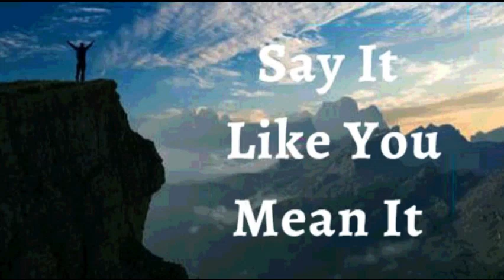19th April 2023 Say it Like you Mean it (Audio in Marathi)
१९ एप्रिल २०२३
 विश्वासाची घोषणा**
मी घोषित करतो की माझ्या जीवनावर सहजतेचा अभिषेक आहे. परमेश्वर सदैव माझ्या पुढे जात आहे, त्याने सर्व डोंगर भुईसपाट केले आहेत. त्याचे जू सोपे आहे आणि त्याचे ओझे हलके आहे. मी संघर्ष करत नाही. पूर्वी जे अवघड होते ते आता अवघड राहिले नाही. माझ्या आयुष्यावरील परमेश्वराची कृपा आणि त्याच्या आशीर्वादा मुळे भार हलका झाला आहे आणि दबाव कमी झाला आहे. मी माझ्यी सर्व काळजी परमेश्वरावर टाकतो, कारण तो माझी प्रेमाने आणि सावधपणे काळजी घेतो. ही माझी घोषणा आहे.
परमेश्वराचे वचन हे माझे जीवन आहे. मी आजारपणापासून मुक्त आहे, आणि वेदना आणि अस्वस्थतेच्या भावनांनी मी प्रभावित होत नाही कारण प्रभुचे  वचन माझ्या शरीरात प्रचंड वेगाने कार्य करते. मी वचन बोलतो आणि ते माझ्या शरीरात कार्य करते जेणेकरून ते दररोज सक्रिय होते आमेन
 मला येशूच्या नावाने जे पाहिजे ते मला मिळेल  (Jn 14:13)*
जिवंत पाण्याच्या नद्या माझ्याकडून जगातील राष्ट्रांमध्ये वाहतात. मी दैवी प्रेमाचा वाहक आहे कारण ते पवित्र आत्म्याच्या सामर्थ्याने माझ्यामध्ये ओतले गेले आहे. जेव्हा मी आजारी लोकांवर हात ठेवतो तेव्हा ते बरे होतात. जेव्हा मी एखाद्या परिस्थितीशी बोलतो तेव्हा ती माझा आवाज ऐकते आणि पालन करते. आमेन
मी मजबूत आहे (इफिस ६:१०)
 मी निरोगी  आहे (1 पेट 2:24)
 मी धन्य आहे (इफिस १:३)
 मी श्रीमंत आहे (2 Cor 8:9)
 मी सामर्थ्यवान आहे (40:29 आहे)
 मी अभिषिक्त आहे (1 Jn 2:20)
 मी स्वतंत्र आहे (Jn ८:३६)
 मी देवाचा प्रिय आहे (Mk 1:11)
 मला जे पहायचे आहे ते मी बोलतो (2 Cor 4:18)
 मी एक मौल्यवान बियाणे आहे (लूक ८:१५)
 मी माझ्या देवाच्या घरात चांगल्या जमिनीवर लावले आहे (Ps 92:13)
 मी माझ्या प्रभूच्या दरबारात खजुराच्या झाडाप्रमाणे फुलतो (Ps 92:13)
  मी वनस्पती पासून रसाने भरलेला आहे (Ps 92:14)
 आणि म्हातारपणातही मी ताजे आणि समृद्ध असेन (Ps 92:14)
 येशूच्या नावात माझ्यासाठी गोष्टी नेहमीच कार्य करत असतात (रोम ८:२८)
 माझा आत्मा  आणि माझे आंतरिकअस्तित्वात भौतिक शरीरात राहतं
 हल्लेलुया! आमेन